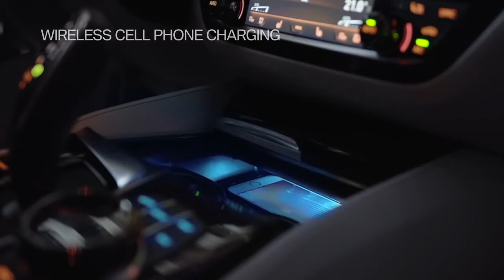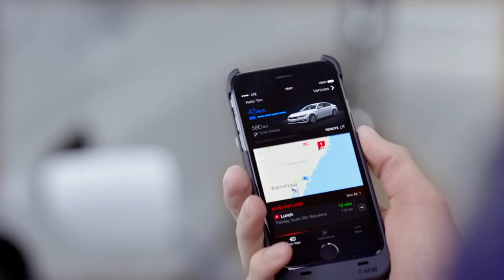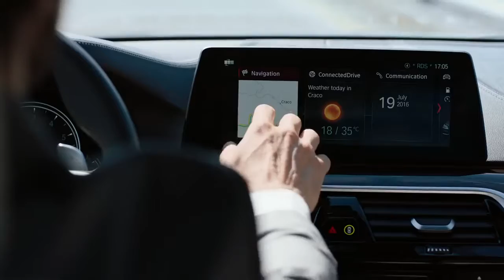BMW Série 5 2017 - film officiel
Le Premium est réincarné par la Nouvelle BMW Série 5. Celle qui a été vendue à 7,6 millions d’unités toutes générations confondues, refait surface avec un nouveau look, de nouvelles technologies et de nouvelles motorisations. En savoir plus